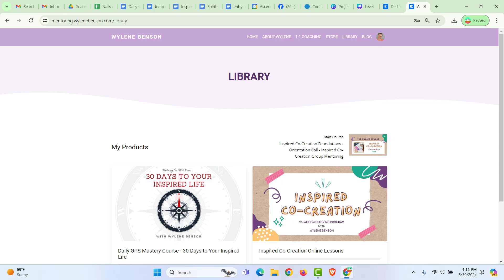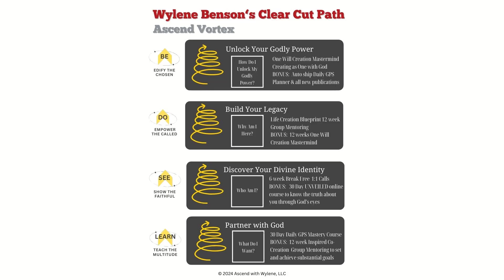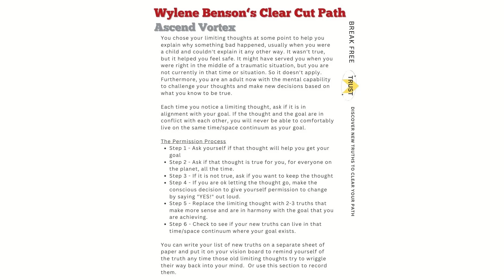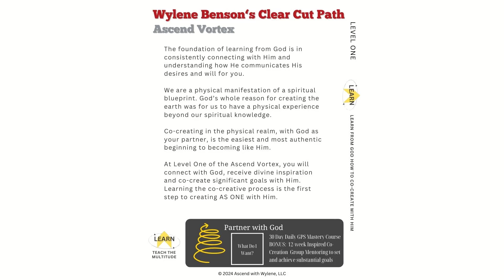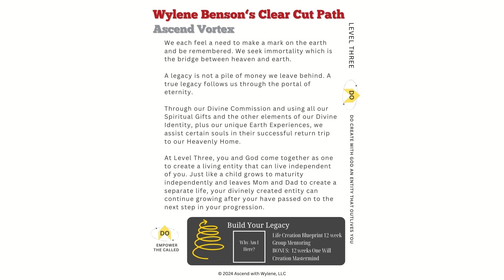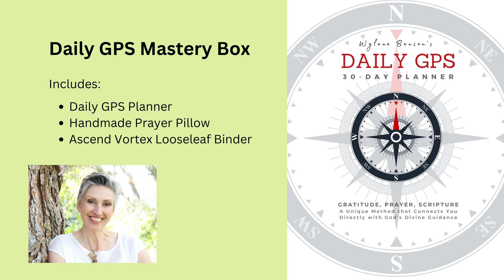Wylene Benson's Level One Onboarding - Daily GPS Box Contents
Click here for more details on the Daily GPS Mastery Course

You will soon be receiving your Daily GPS Mastery Box in the mail.  The contents included are:

Your spiral bound Daily GPS Planner
this 30 day planner should last you about 45 days.
If you want to use your planner now, you can order a new one for when we start the next rotation of Inspired Co-Creation.  Click this link to reorder a new planner
You can also choose to use a spiral notebook and the downloadable planner pages at right and also in the resource section of this course to practice now, and then use the planner you will be receiving in the mail during the Inspired Co-Creation program.
Your Handmade Prayer Pillow
If you want to make prayer pillow for someone, see the downloadable instructions at the right and click this link for an instructional video
Your Ascend Vortex Looseleaf Binder
This binder will serve you through an entire year as you Unlock Your Godly Power
Rise through the Ascend Vortex at your own pace.  Take a full year by starting each new level as soon as you finish the previous one.  Or condense your time to as short as 180 days by simultaneously combining certain courses.